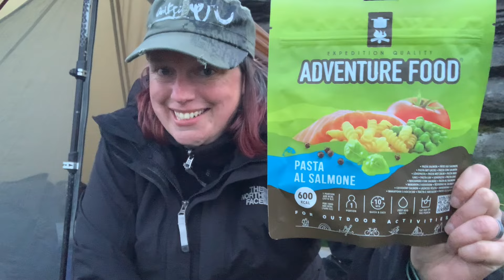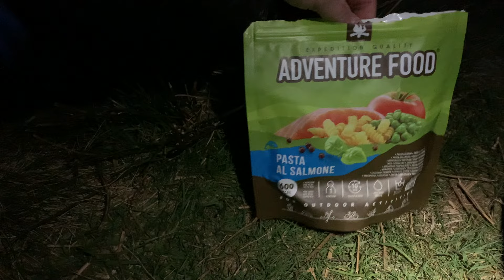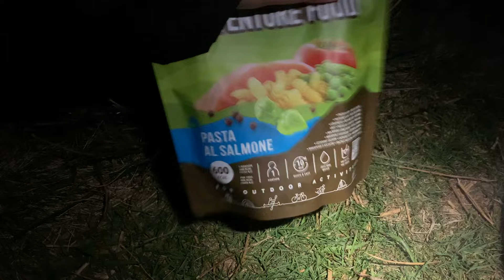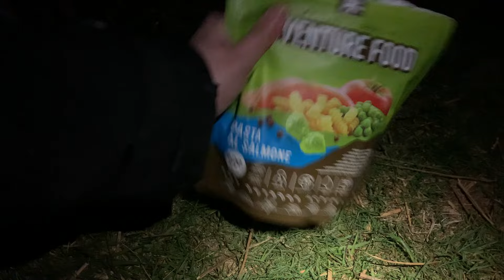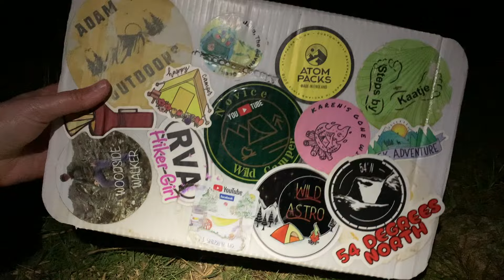NO DRAMA WILD CAMPING | DIDN'T BAIL | EVERYTHING WAS FINE | PEAK DISTRICT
Steph and I revisited the spot we were going to camp at about six weeks prior, this time it was a success. Lovely blue skies and tee shirt weather on the first day, a bit grey and wet the following day. Also went for a good hike after the camp.

No drama, just wild camping!

Filmed mid-April 2024.
Filmed using an iPhone XR
Music from YouTube Studio because I'm a cheapskate and don't want to fork out for another subscription.

Thanks!